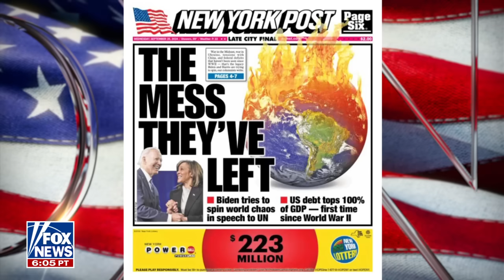GOP senator: Iran 'clearly' favors Harris over Trump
Sen. Tom Cotton, R-Ark., tells 'One Nation' that security failures regarding former President Trump are a 'scandal of the highest order.'